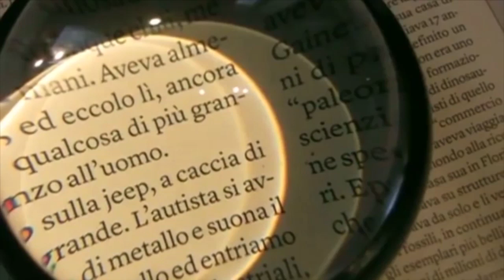Gossip Mania del 17/05/2021